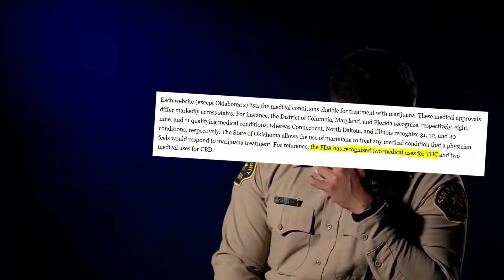You have no idea what you're in for.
It's finally almost ready. Five myths, one video. It will be out Wednesday (12/22) for you, unless you want to help support the counteroffensive of the War on Drugs and get it a day early by becoming a Patron:

The five myths I'm busting are:
-Poppy seed bread in France having "dangerously" high levels of morphine
-Cannabis becoming a scary genetically modified hyper-potent superdrug that is far more potent than it was in the 1960s
-The British prisoner who "didn't poop" for 47 days to avoid recovering drugs that he (allegedly) swallowed
-The San Diego cop who """""""""""overdosed""""""""" on fentanyl because he stood near it
-The man who injected mushroom tea and had mushrooms growing in his veins/the ridiculous ChubbyEmu video that blew the story wildly out of proportion